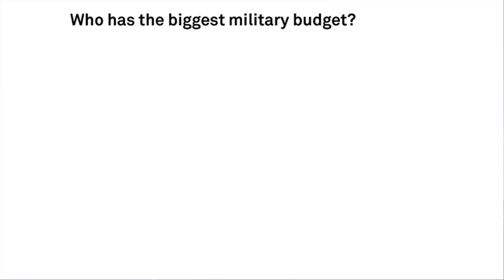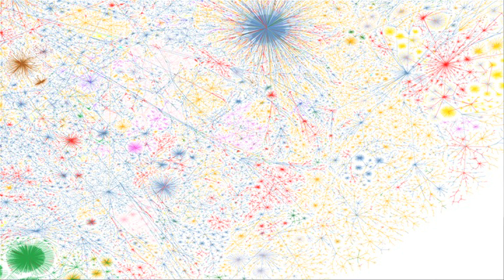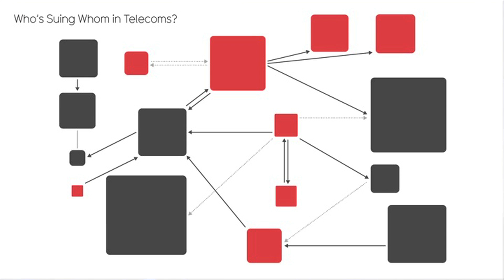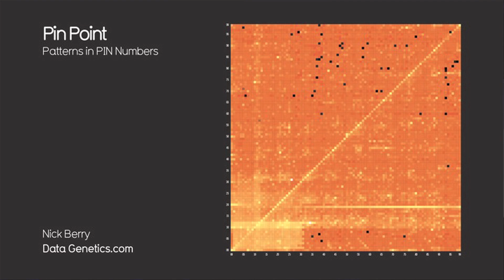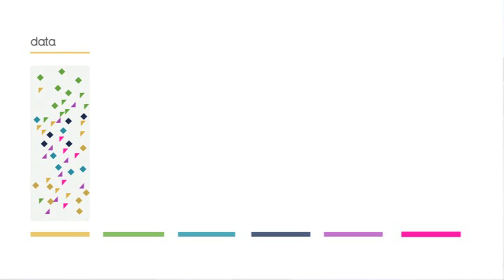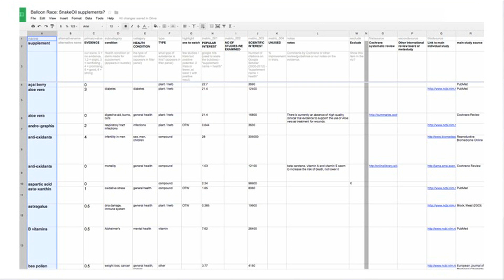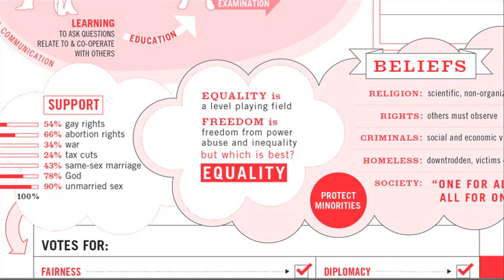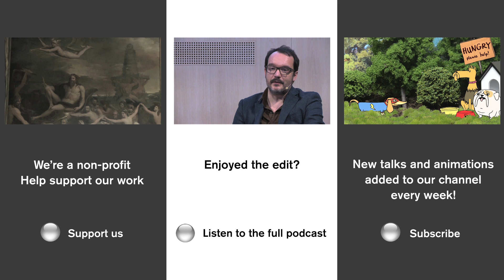David McCandless on Knowledge is Beautiful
Data journalist, designer and founder of the blog sensation 'Information is Beautiful' David McCandless visited the RSA to demonstrate how visualised information can help us comprehend, navigate and find meaning in a complex world.